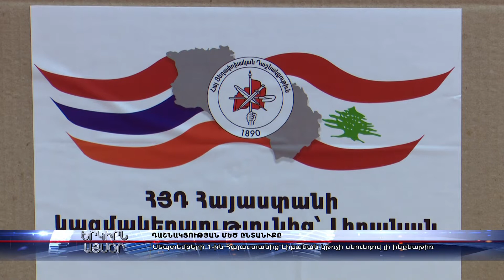Սեպտեմբերի 1-ին Հայաստանից Լիբանան կթռչի սնունդով լի ինքնաթիռ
Նախորդ ամիսներին ավելի քան 5.000 արկղ օգնություն է հասցվել Հայաստանի 8 մարզերում բնակվող տարեցներին, օժանդակության կարիք ունեցող ընտանիքներին, իսկ հիմա այդ ամենն իրականացրած երիտասարդների ձեռքերով պարենով լի եւս 1.000 արկղ էլ հավաքվում է, որ հասցվի Լիբանան: Դաշնակցական երիտասարդները ակտիվ մասնակից են նաեւ «Օգնիր եղբորդ-Լիբանան» ծրագրին: